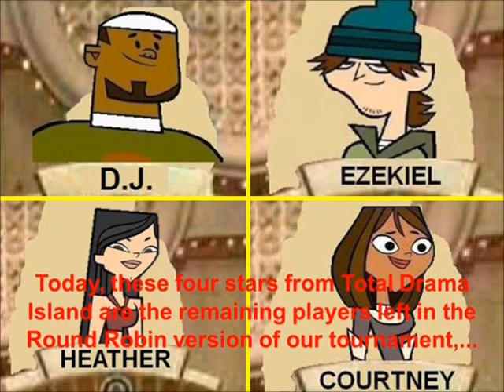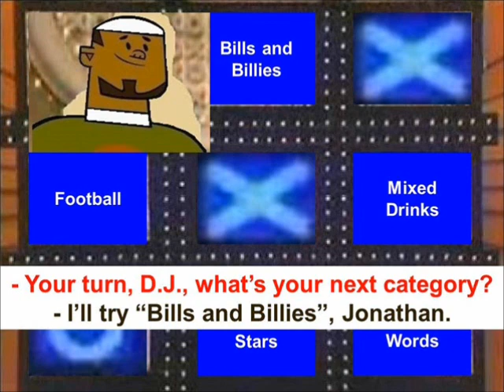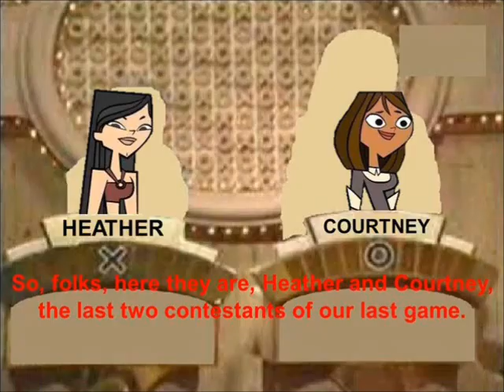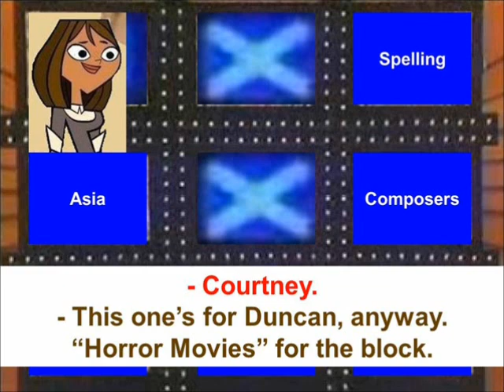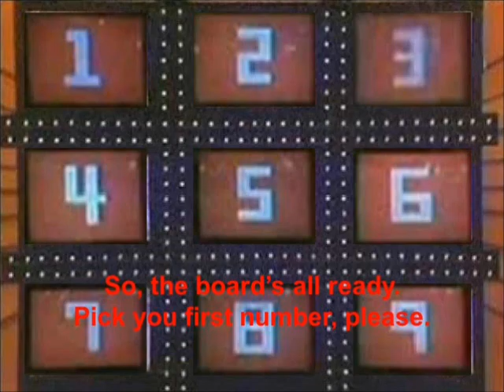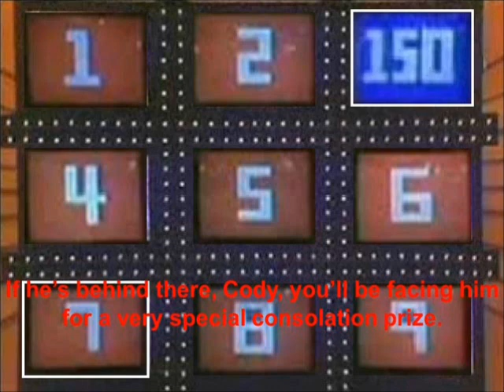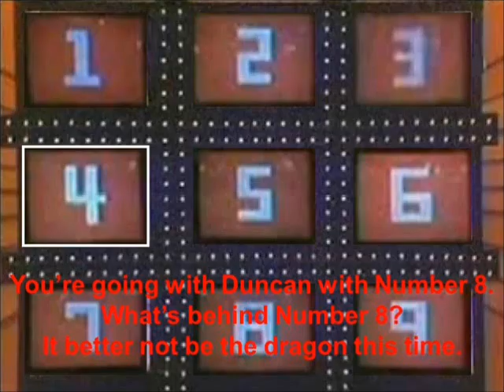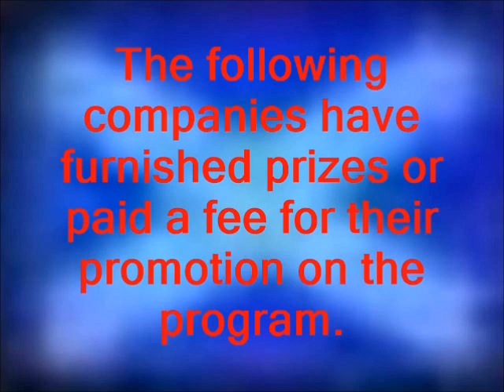Tic Tac Dough Total Drama Island Round Robin Episode 73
This is Episode 73 of the Round Robin version of Tic Tac Dough's Total Drama Island $1,000,000 Survival Tournament.

This episode is the final episode of the Round Robin version. It features two matches: D.J. versus Ezekiel and Heather vs. Courtney. Which two of the four stars will be the very last two stars to be entered in our tournament for $1,000,000?

At the end, the eight ousted stars will be the Dragon Finder game for a very special consolation prize.